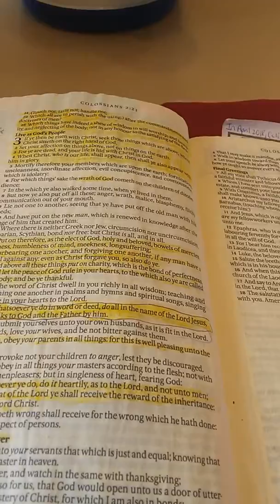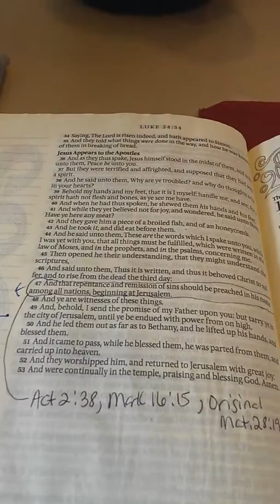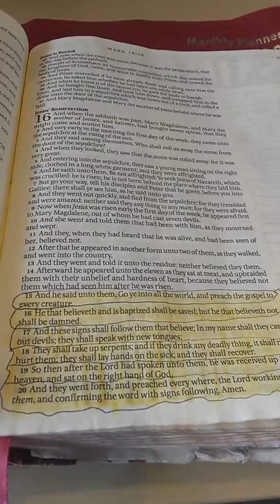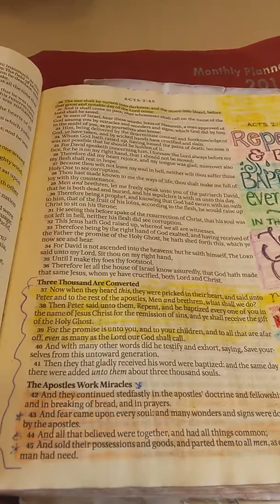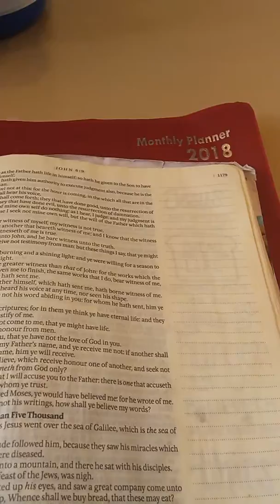BORN AGAIN 😁😎😍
Jesus said every believer will speak in tongues in Mark 16 chapter. This occurred on the day of Pentecost and continues to occur among believers all around the world. Sadly, many Christians adhere to the False Doctrine of Universal Faith, and neglect God's Holy Word to their own condemnation. In Jesus Mighty Name. Amen.